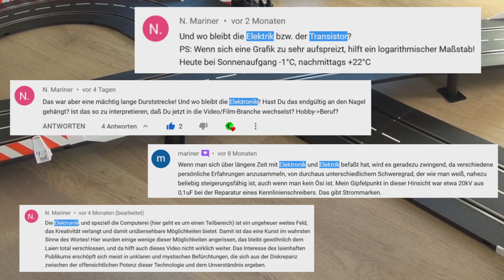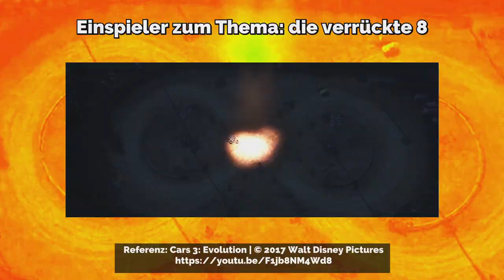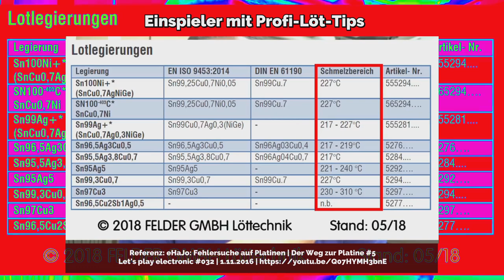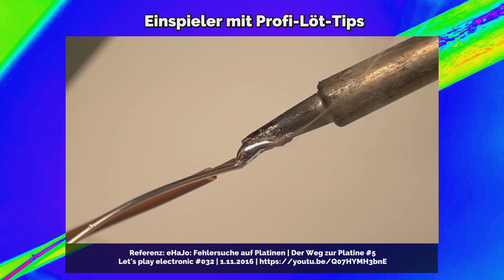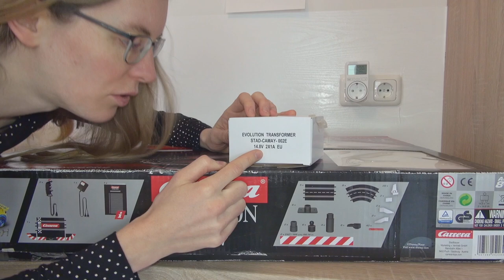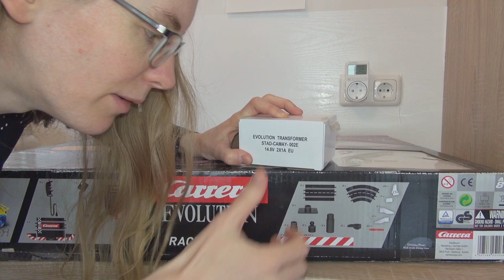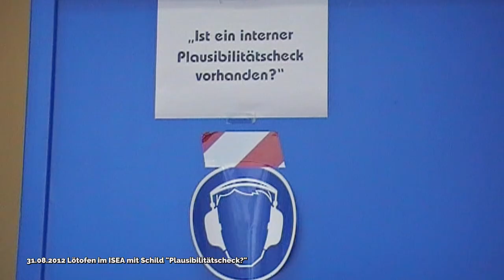Let's repair: Carrera Bahn Auto reparieren | Elektronik löten Slotcar Crashtest by Sophia Transistor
Carrera Bahn Auto fährt nicht: Problem gelöst mit Hilfe eines Lötkolbens und bleifreiem Lot.
Carrera Slotcar reparieren. Beim Produkt handelt es sich um ein (Achtung, Werbung wegen Markenerkennung!):
Carrera Evolution Race Day Lizenzprodukt mit Lightning McQueen und Dinoco (aus Walt Disneys Cars).
Ein markenhaftes Lizenzprodukt von Disney und Carrera Evolution.
Sieht klar nach kalter Lötstelle aus.
Lightning McQueen Zitat: Ich bin speed! Speed! Geschwindigkeit! Klasse Selbstmotivation!
Super Löttips und Tricks erklärt vom Profi. Löten mit Lottropfen und bleifreienm Lötzinn.
Expertenmeinungen zur optimalen Fehlersuche auf elektronischen Platinen.
Reparieren von elektronischen Schaltungen.
Zuerst bekannte Verbindungen mit dem Multimeter checken, Kurzschlüsse und offene Verbindungen ausschließen.
Durchgangsprüfung für pn-Übergänge nutzen.
Das Versorgungskabel (Groundkabel) war nicht richtig mit dem Stromabnehmer des Slotcars Carrera-Autos verbunden: Kalte Lötstelle.
Ich hatte dieses Carrera Evolution Race Day Cars verrückte 8 Set auf einer Spielwarenmesse (im Jahr 2019) für 60 Euro am Messestand erstanden.
Zu Hause stellte ich fest, dass eins der Autos nicht funktionierte.
Zum Glück bin ich Elektrotechniker und dachte mir: Ich kann ja mal eine Reperatur versuchen.
Reparieren, Zusammenlöten und Flicken gegen geplante Obdoleszenz.
- DIYs und Bastelprojekte | Bauen, Gestalten, Crafting
- Elektrotechnische Themen | by Sophia Transistor
Das Video wird abgerundet mit einigen Filmszenen aus Star Trek Voyager mit Tom Paris als Captain Proton und Doktor Chaotica.
FIlmzitat:
Tom Paris: Sieht aus als wenn ein Widerstand durchgebrannt wäre.
Tuvok: Ein Was?
Tom Paris: Den gab's ein paar Jahrhunderte vor der deutronischen Schalttechnik.
Tuvok: Verstehe! Wie sollen wir ihn Ihrere Meinung nach reparieren?
Tom Paris: Warten Sie, zuerst müssen wir diese beschädigte Röhre entfernen. Kein Problem. Ist nur ein bisschen Kabelsalat.
Tuvok: Ihre Kenntnisse von dieser Technologie sind höchst beeindruckend.
Tom Paris: Ach danke! Aha, ich hab's!
Roboter: Eindringlinge!

Inhaltsangabe mit Zeitstempeln für alle Daddler:
00:00 Intro mit Lieutenant Tom Paris und Tuvok über deutronischer Schalttechnik
00:06 Videoidee inspired by Mariner
00:31 Produktvorstellung Carrera Slotcar Bahn Evolution mit Lightning McQueen von Cars
00:46 Cars Lightning McQueen: Ich bin Speed
01:17 Carrera Messestand
01:55 Reperaturanleitung aus Star Trek Captain Proton Kabelsalat
02:17 Fehlerbeschreibung
02:38 Don't turn it on, turn it apart
02:51 Kalte Lötstellen auf elektronischen Platinen
03:55 Carrera Slotcar reparieren mit Lötkolben und Lot (typische Lötfehler)
05:18 Fehlersuche mit Multimeter
05:42 Es funktioniert (Zwischentest im Feldversuch mit geöffnetem Gehäuse)
05:57 Carrera-Slotar zusammenbauen
06:04 Versteckte Schrauben am magnetischen Gleichstrommotor Stator
06:30 Reifen aufziehen
06:33 Carrera Slotcar Rennen mit Massenkarambolage
07:25 Quizzuschauerfragen
09:24 Vorschau auf Tips und Tricks zur Fehlersuche bei elektrischen Platinen
09:42 Trick 17 Infrarotkamera auf Platine Trouble Shooting

Kommentar-Quiz-Fragestellungen:
1. Wie funktioniert ein Carrera-Slotcar?
2. Was geschieht bei einem Kurzschluss?
3. Wieso baut man Netzteile mit Trenntrafos? Netzteil mit Transformator, was bringt das?

Video researched and edited by Sophia Transistor

Für mehr Elektronik und Elektrotechnikthemen in Sophia Transistor Videos.